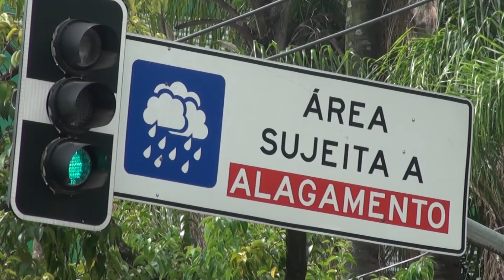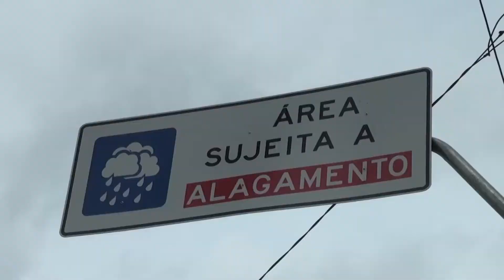Edição Extra - Alagamentos - Fevereiro 2016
O Edição Extra é o único programa-laboratório do país exibido em TV aberta. Durante 30 minutos são apresentadas reportagens sobre comunicação e variedades, sempre produzidas por alunos da Faculdade Cásper Líbero. O programa é transmitido no primeiro domingo do mês, às 23h, na TV Gazeta.